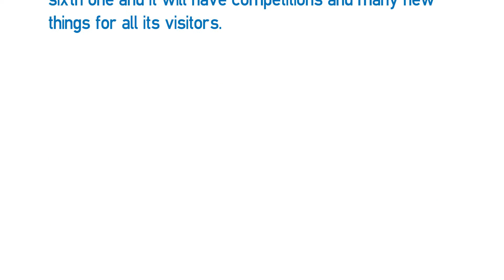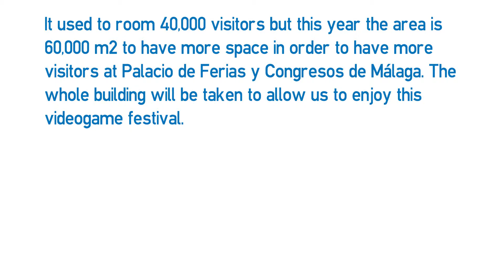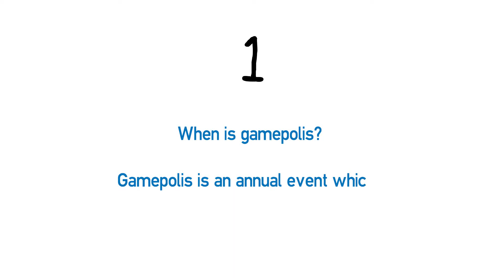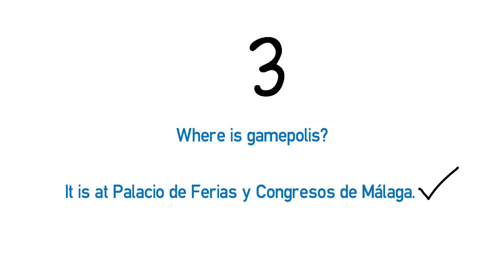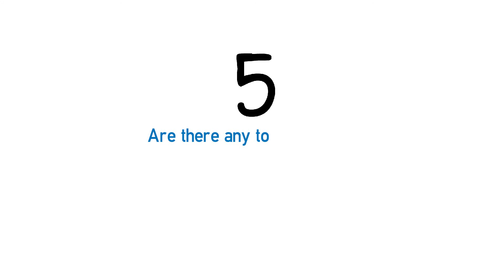Reading B1 - Gamepolis